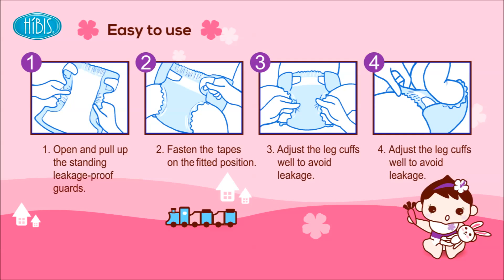Best recommended baby diapers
SWEET HOME HIBIS QQ Baby Diaper

～Always care baby’s skin～

★ SWEET HOME HIBIS QQ Baby Diaper is :
1. Nice Soft Cottony Layer & Comfortable Fit.
2. Free agglomeration and break.
3. Super-absorbent core for better leak protection.
4. Easy to use.

★ SWEET HOME QQ Baby Diaper with:
1. Comfortable fit.
2. Nice soft cottony layer.
3. Excellent absorbent.
4. 3D anti-leakage sides.
5. Adjustable PP tape.
6. Cute cartoon under PE film.